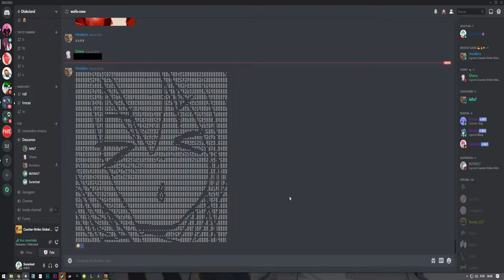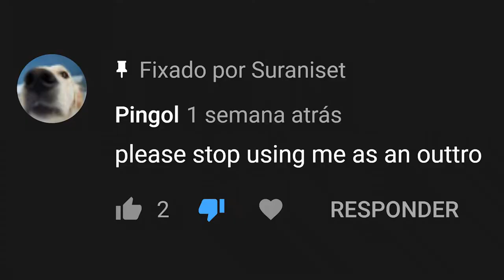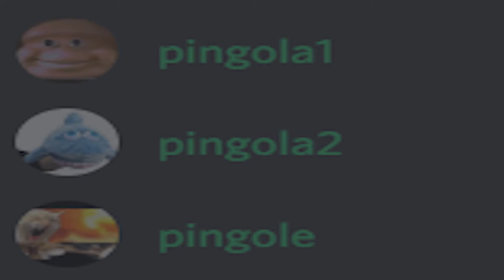trollamos um streamer de 11k de followers? VEJA NO QUE DEU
aqui tem o vod da strim, foda que tem q dar sub pra ver kkkkkkkk